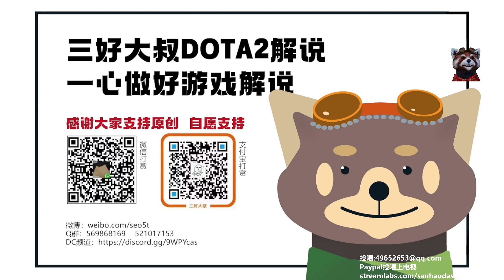【三好大叔Dota2】XG vs INF P2 TI11外卡赛小组赛